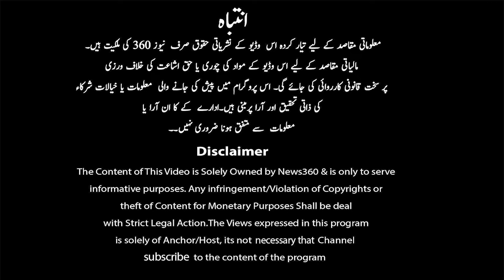TLP vs Sheikh Rasheed | Inside Story of Government TLP Negotiation | Latest Updates TLP Long March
TLP vs Sheikh Rasheed | Inside Story of Government TLP Negotiation | Latest Updates TLP Long March | TRP 360 with Ifan Haider

حکومتاورتحریک لبیک کے درمیان مذاکرات کامیاب؟
ٹی ایل پی  سربراہ سعد رضوی کو منگل کے دن رہا کردیا جائے گا ؟
شیخ رشید اور علمائے کرام میں تلخ کلامی کیوں ہوئی ؟؟
اندر کی خبر سامنے آگئی۔۔